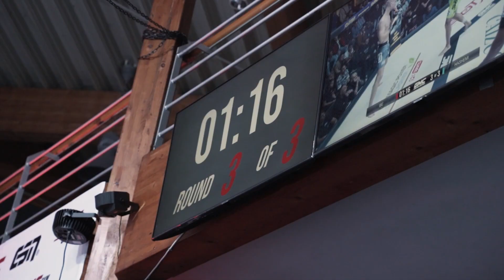TOURNAMENT SEMI-FINALS HIGHLIGHTS I